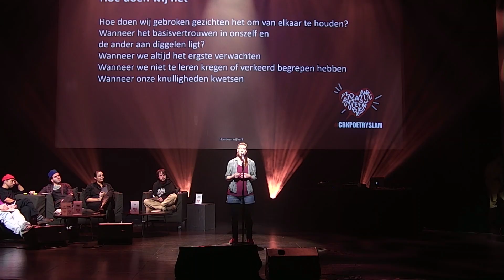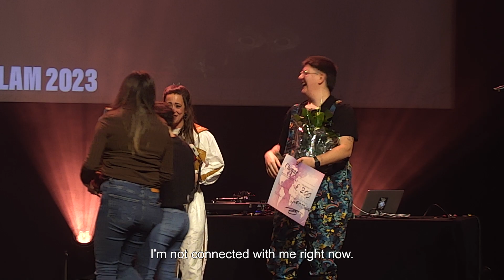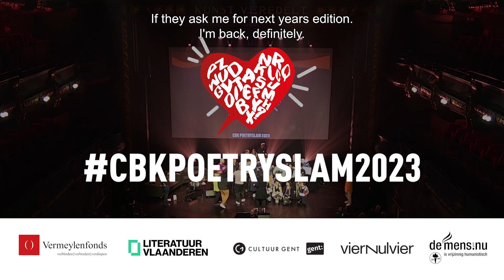CBK Poetry Slam 2023 -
Zaterdagavond 25 november 2023 vulde de theaterzaal van het Gentse VierNulVier zich met 396 woordliefhebbers die een ticket kochten om zich tijdens het Belgisch Kampioenschap Poetry Slam 2023 gewillig te laten meeslepen door de tien provinciale slam-kampioenen van het land.
Probleemloos ontspon de geweldig sfeervolle avond zich van bij het begin ook tot een spannende "Spoken Word" avond.
Zoals steeds koos het publiek na de eerste ronde de publiekswinnaar uit de tien deelnemers. Merlijn Gabel, die dankzij spits poëtische humor de glimlachende zaal smeuïg op zijn boterham smeerde, ging vlotjes met die prijs aan de haal.
Tijdens de twee volgende ronden performden eerst zes en dan finaal drie poëten zich in de gunst van de professionele jury en werden geleidelijk de potentiële derde plaats, de runner-up en de Belgisch kampioen 2023 eruit gefilterd.
In de finale deden een emotionele Tilke Wouters, een poëtische Zephyr en een übertechnische Robin Bonenfant een stevige schep bovenop hun voorgaande performances. Hierdoor bevond de jury zich geruime tijd spreekwoordelijk in Gordium maar de knoop werd uiteindelijk eensgezind doorgehakt:
Winnaar: Robin Bonenfant (Brussel)
Tweede plaats: Tilke Wouters (O-VL)
Derde plaats: Zephyr (Namen)
Publieksprijs: Merlijn Gabel (Vl-Brabant)
Van harte proficiat Robin, Tilke, Zephyr en Merlijn!

Dankjewel aan álle deelnemers, álle organisatoren van de voorronden, de sponsors Kunstencentrum VIERNULVIER, Literatuur Vlaanderen, Cultuur Gent, Kunstencentrum VIERNULVIER, Kibi's Academy, Slameke, Bibliotheek Genk, Slam Aleikum, Podium Panache, De Stroate, TRILL vzw, Hind Eljadid, Voem, SLAMèche, La Zone.

We vergeten natuurlijk de juryleden Jaouad Alloul, Manu van Kersbergen, Giovanni Baudonck, Julie Lombe en Nyira Hens en puntenteller Siebrand Craeynest niet. Jullie professionaliteit maakte het CBK Poetry Slam 2023 mee tot een feest!

En natuurlijk ook grote dank aan het publiek. We hopen jullie volgend jaar terug te zien!

We sluiten graag af door deze heerlijke avond gepast te omschrijven en Emily Dickinson te parafraseren:
Poetry is a bee.
It has a song
It has a sting
Ah, too, it has a wing.